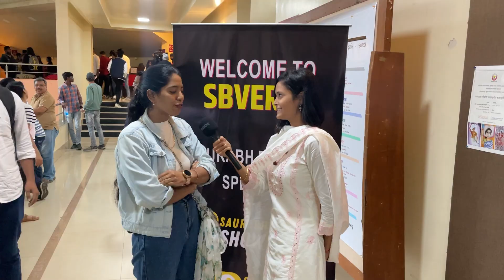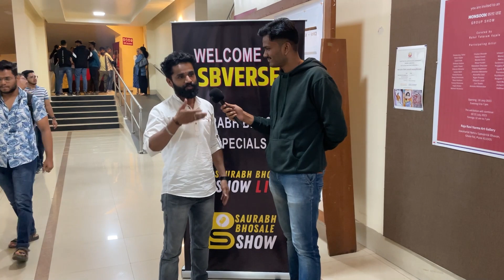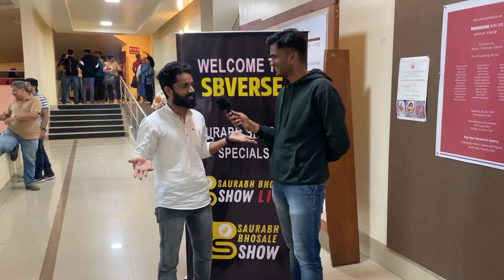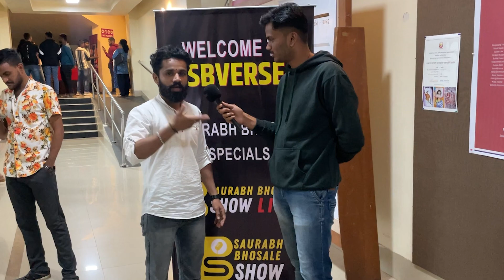Official Trailer Of Saurabh Bhosale Show Live | Ft. Mayur Kalbag, Rachana Ranade, Sumedh Shindey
Release date - August 17, 2023 on Our Official YouTube Channel.

About:
Saurabh Bhosale Show Live Is India's First Series Of Live Podcast Series With Audience Interaction In Auditorium.
In This Show There Will Be 3 Guest In Each Chapter. This Trailer Is Of First Chapter. We Are Going To See 3 Guests From 3 Different Fields In Each Chapter Of Saurabh Bhosale Show Live.
We Had Mr. Mayur Kalbag Sir, CA Rachana Ranade Ma'am & Dr. Sumedh Shindey Sir On Saurabh Bhosale Show Live Chapter One.
In This Trailer You'll See The Glimpse Of Show. Episode One Releasing On 20 August 2023.

Video Credits:
Hrishikesh Ghule  (Magical Studio)
Viraj Jagdale & Team

Thumbnail - Devvrat Bhagwat